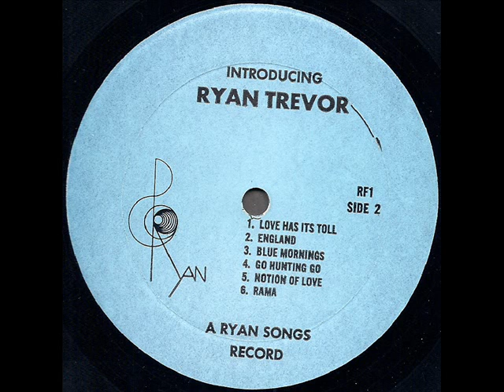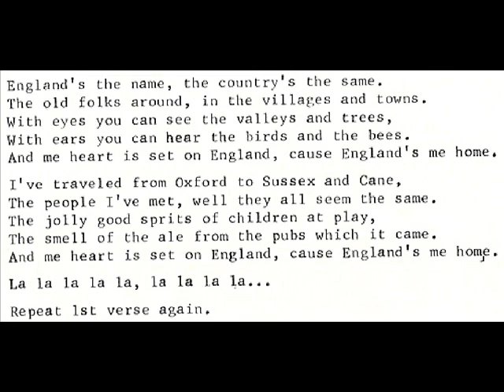Ryan Trevor "Introducing Ryan Trevor (Then And Now)" 1977 *England*